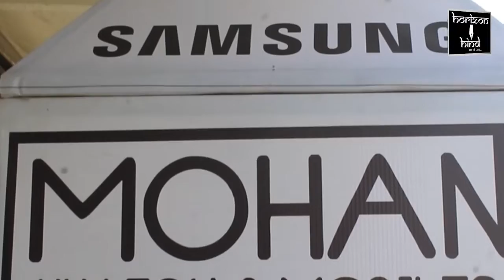Ajmer|सर्वधर्म एकता समिति ने परिंडे वितरण अभियान की शुरुआत धार्मिक नगरी पुष्कर से की। 10-3-2021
बेजुबान पक्षियों के जलपान के लिए बांटे परिंडे।

सर्वधर्म एकता समिति ने परिंडे वितरण अभियान की शुरुआत धार्मिक नगरी पुष्कर से की।

राष्ट्रीय जागरूकता अभियान के तहत  सर्वधर्म एकता समिति के राष्ट्रीय अध्यक्ष सैयद खुश्तर असद चिश्ती के नेतृत्व में गर्मी के दिनों में बेजुबान पक्षियों के जलपान के लिए परिंडे वितरण अभियान की शुरुआत धार्मिक नगरी पुष्कर से की गई।सर्वधर्म एकता समिति कार्यकर्ताओ ने   स्थानीय लोगों एवं श्रद्धालुओ को  परिंडे बांटकर आग्रह किया कि वे अपने छतो,बॉलकोनी में बेजुबान पक्षियों के पीने के पानी के लिए परिंडे बांधे एवं  अन्य लोगों को परिंडे बांधने की प्रेरणा दें। उन्होंने लोगों को पक्षियों के प्रति दया का भाव रखने के लिए जागरूक किया। दरअसल राष्ट्रीय जागरूकता अभियान के तहत सर्वधर्म एकता समिति  50 हजार से ज्यादा परिंडे  निशुल्क बांटेगी।इसी दौरान नौशाद अली, कपिल पलरिया, मोहिन मिर्जा,अकरम खान,रफीक कादरी मौजूद थे।